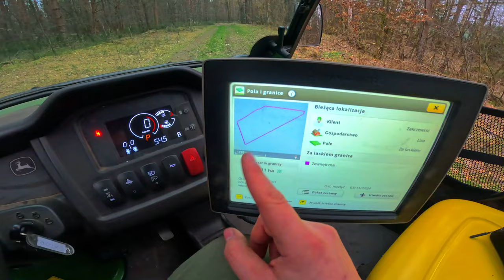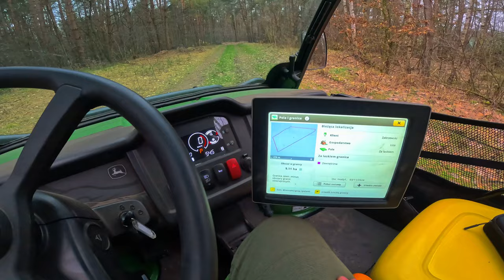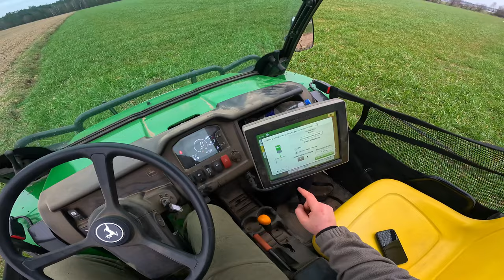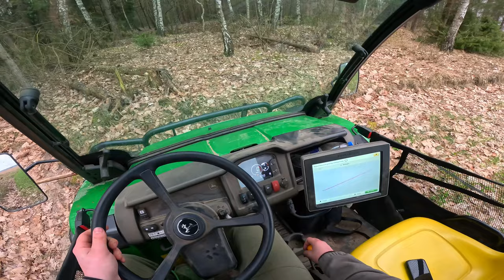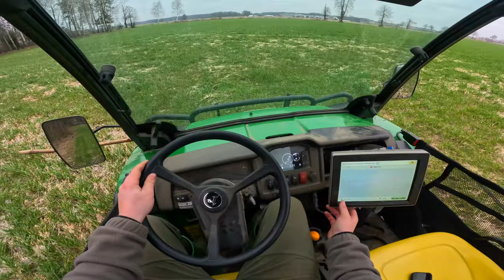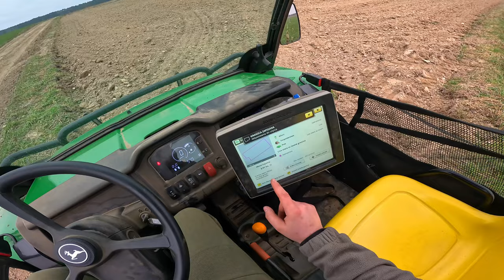HIT ROLNICTWA 4.0 ! Czyli wyznaczanie granic za pomocą Gatora od John Deer'a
Witajcie w dzisiejszym materiale przedstawiam wam według mnie hit rolnictwa 4.0 czyli John Deer'a Gatora wyposażonego w nawigacje dzięki której jesteśmy w stanie wyznaczać granicę pól , mam nadzieję ze film wam się spodoba i zostawicie coś po sobie w postaci suba oraz łapki w górę
Zapraszamy również na :